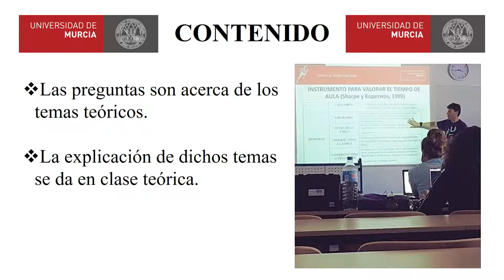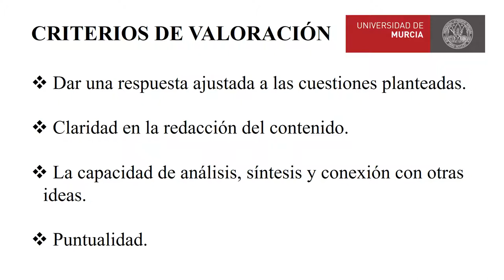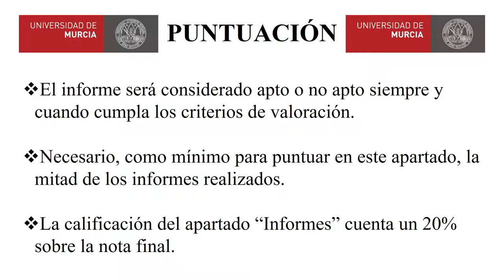Informes Aspectos Metodológicos Actividad Física y Deporte